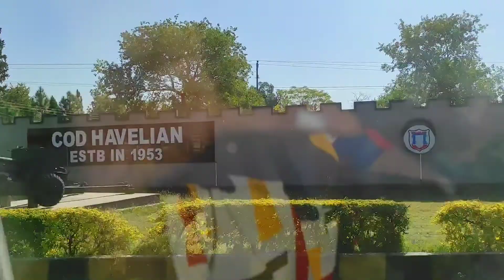Back to home Vlog {Abbottabad to Islamabad}islamabad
Hey beautiful people I'm moeiz khan 😘😚 and welcome on my YouTube channel let start today's vlog in this vlog I will show you Abbottabad havelian Railway station 🚉 and beautiful M15 motorway views 🛣️ so stay tuned and watch full Vlog .